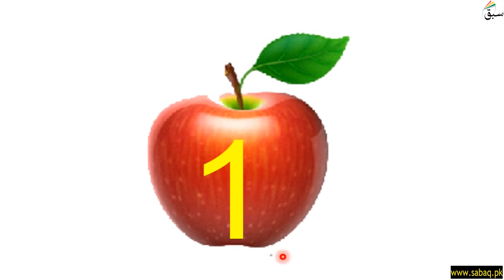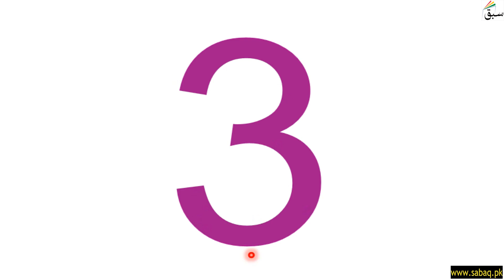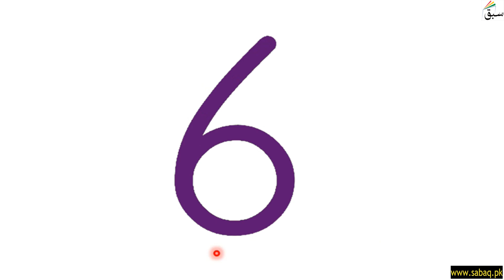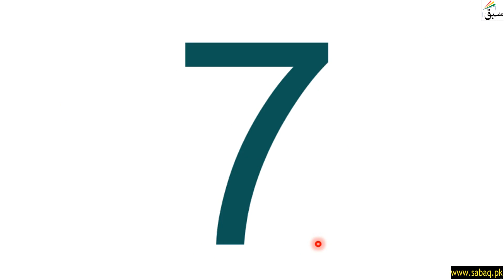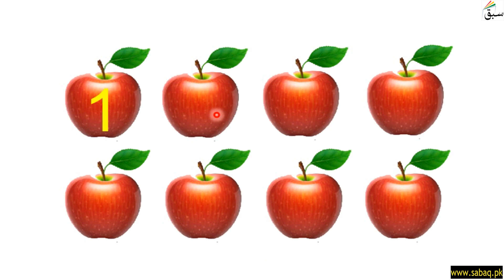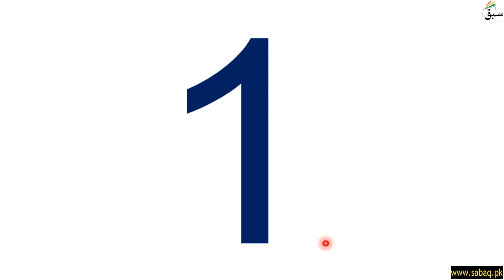Recognize 1 to 9, Math Lecture | Sabaq.pk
This video is about: Recognize 1 to 9. Practice tests and free video lectures for Physics, Chemistry, Biology, Math’s, Computer Science, English & more subjects are also available at Sabaq.pk. So, subscribe to Sabaq.pk/Sabaq Foundation now and get high marks in your exams.

CLASSES WE COVER AT SABAQ.PK / SABAQ FOUNDATION:

1. KG
2. Class 1
3. Class 2
4. Class 3
5. Class 4
6. Class 5
7. Class 6
8. Class 7
9. Class 8
10. Class 9
11. Class 10
12. Class 11
13. Class 12
14. Class 13
15. Class 14
16. MCAT
17. ECAT
18. CSS

BOARDS WE COVER AT SABAQ.PK / SABAQ FOUNDATION:

1. FBISE
2. Sindh Board
3. KP Board
4. Balochistan Board
5. Cambridge

STUDY MATERIAL WE OFFER AT SABAQ.PK / SABAQ FOUNDATION:

1. Physics Lectures
2. Chemistry Lectures
3. Mathematics Lectures
4. Biology Lectures
5. English Lectures
6. General Science Lectures
7. Computer Science Lectures
8. General Math Lectures
9. Accounting Lectures
10. Statistics Lectures
11. Advance Accounting Lectures
12. Cost Accounting Lectures
13. Practice Tests
14. Physics Practical
15. Chemistry Practical